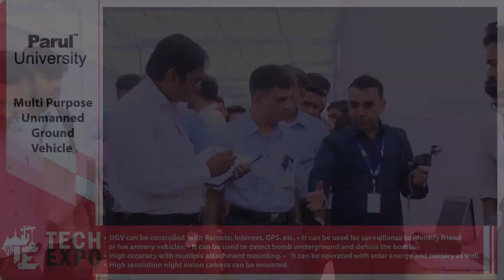Multi Purpose Unmanned Ground | Tech Expo'18